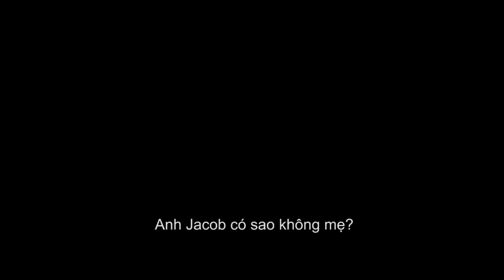THE DIABOLICAL - Quỷ Ám | Trailer #1 (Khởi chiếu 21.08.15)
THE DIABOLICAL - Quỷ Ám | Khởi chiếu 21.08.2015 tại Lotte, BHD, Platinum, Galaxy, MegaGS, CineStar và các hệ thống rạp chiếu phim khác trên toàn quốc.

NỘI DUNG PHIM:
Những hiện tượng lạ xảy ra liên tục, mỗi lúc một tăng. Những xác quỷ chập chờn, thoắt ẩn thoắt hiện bất kể ngày đêm. Cuộc sống và tinh thần của bà mẹ đơn thân Madison (Ali Larter) cùng hai đứa trẻ bị thách thức tột độ. Cô buộc phải lao vào cuộc đối đầu với một thế lực bí ẩn đến những nhà ngoại cảm danh tiếng cũng phải khiếp sợ.